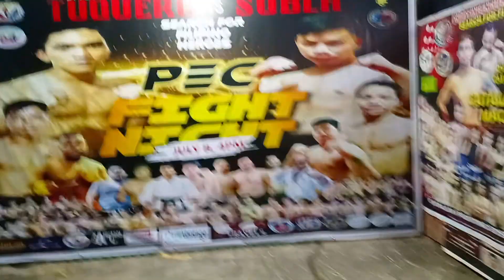Edelmark Catalan VS. MJ Colarina (Sudokwan)